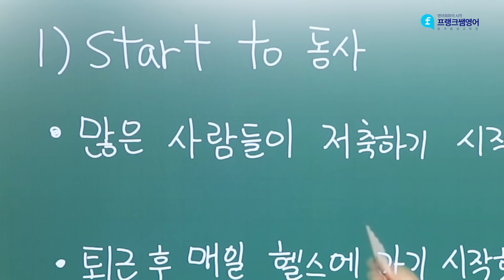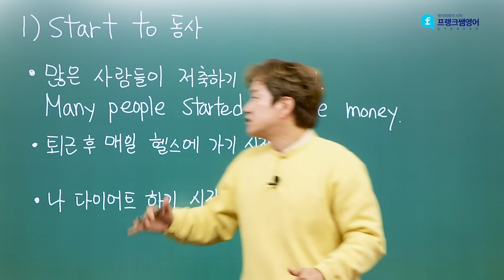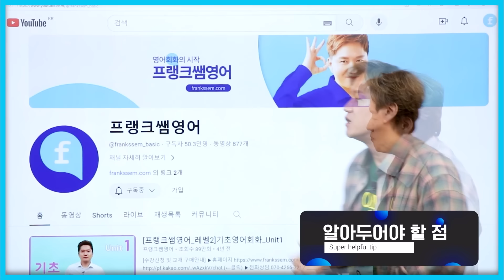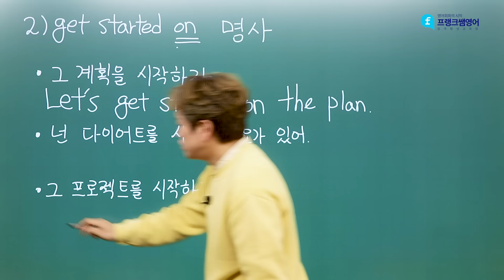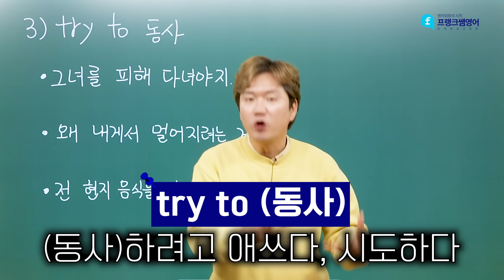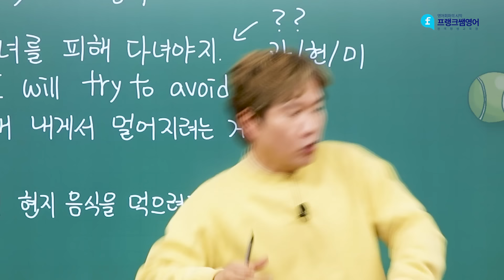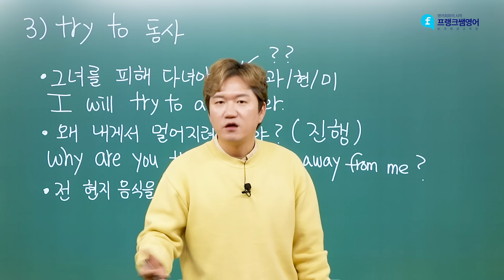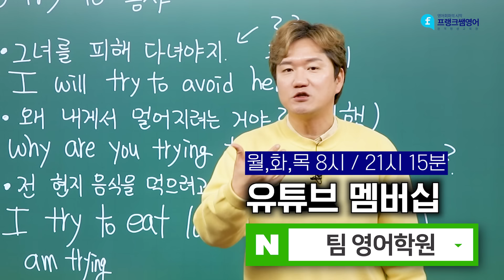절대 모르면 안 되는 start to와 get started on의 차이점! (feat. try to)